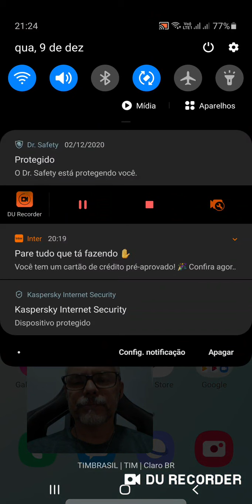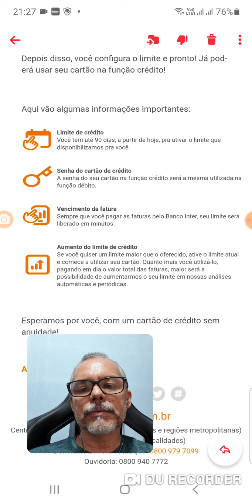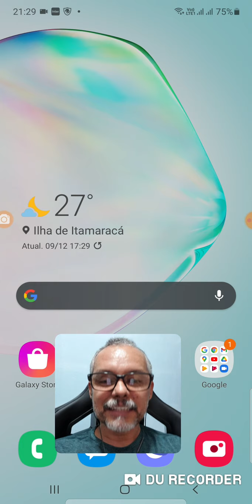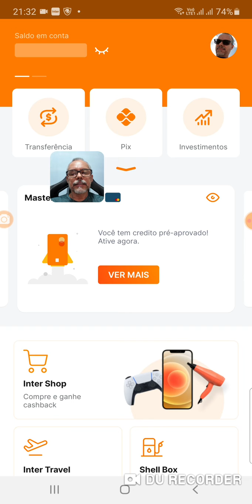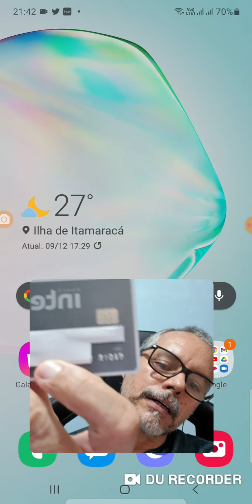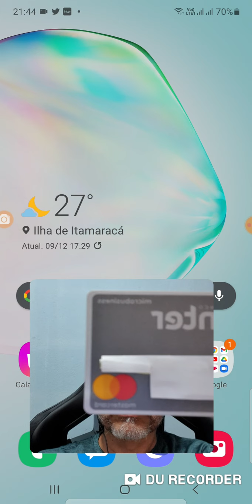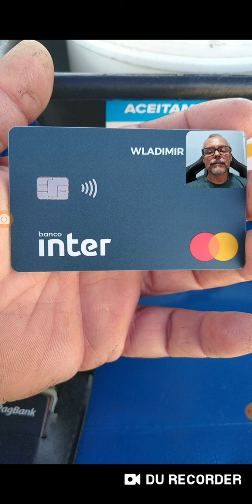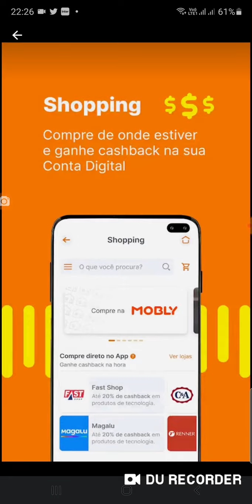Banco Inter Conta Microbusiness Cartão de Crédito 💳 Ativado😲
Com Point Smart aceite cartões de crédito e débito onde e quando quiser. Com o Point, seu negócio não tem limites!